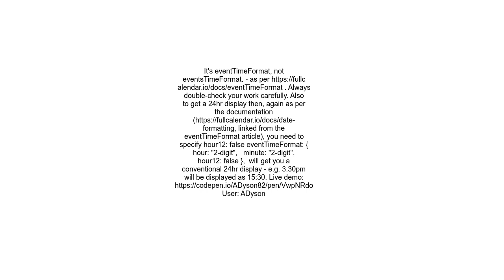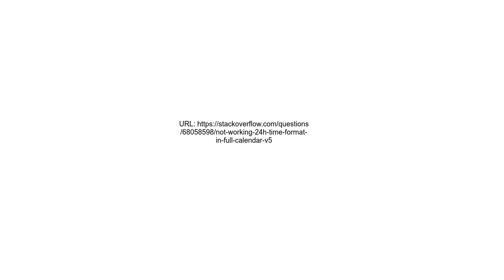Not working 24h time format in Full calendar v5